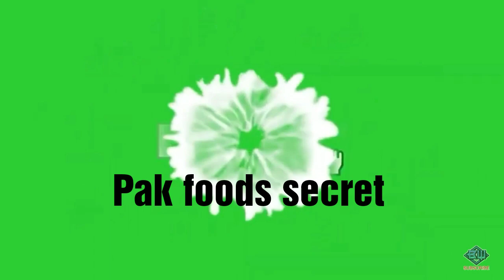Seviyan recipe | میٹھی سویاں بنانے کا طریقہ | pakistani recipe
Seviyan recipe | میٹھی سویاں بنانے کا طریقہ